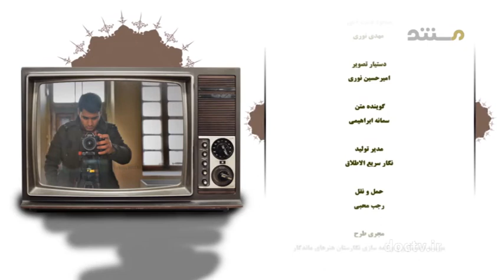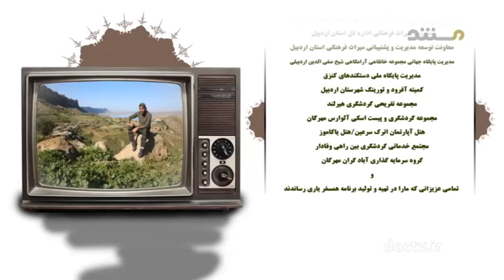اردبیل ۱۵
عطار نیشابوری
اهنود گات هات ۳۱ - بند ۱۱ می گوید:
پیوند با ما  Keep in touch